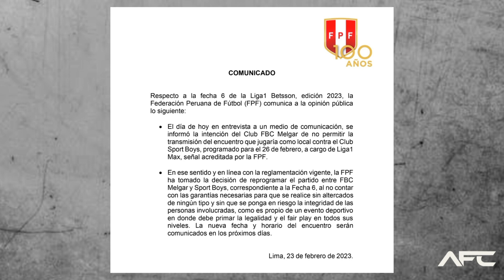Sport Boys: Partido con Melgar es reprogramado